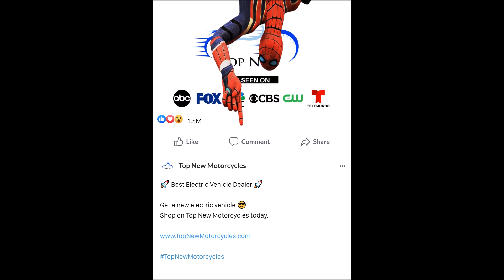Electric Vehicle Dealer Philadelphia | Top New Motorcycles